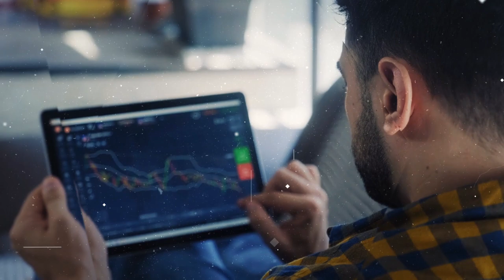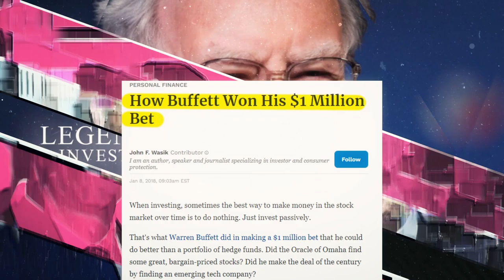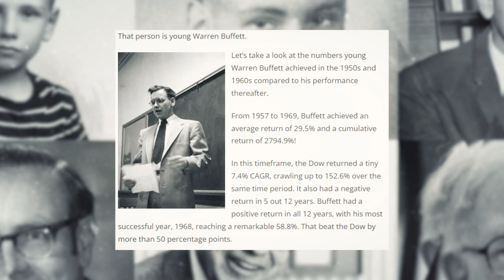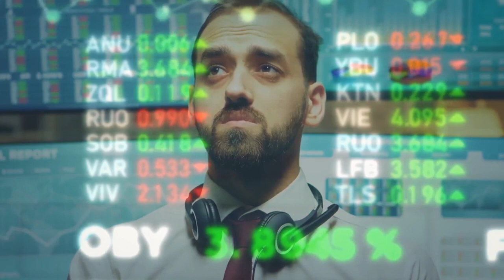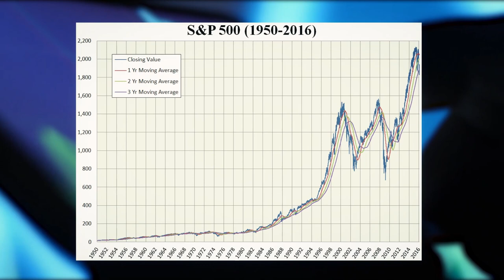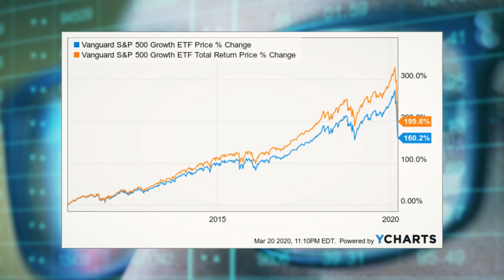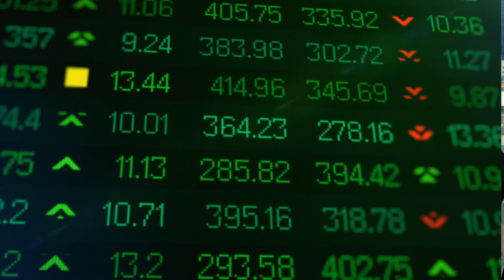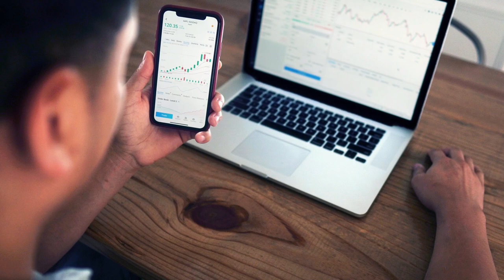"Outperform 99% Of Investors With This Simple Strategy..." — Warren Buffett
Warren Buffet is a financial legend known as the "Oracle of Omaha" due to his investment prowess. Buffett is currently the seventh-richest person in the world, with a vast fortune of over one hundred billion dollars.

For many years, Buffett headed Berkshire Hathaway, a hedge fund firm that owns more than 60 companies.

Now he has revealed some of the secrets he used to amass so much wealth.

Do you want to learn the simple strategy Buffet uses to outperform 99% of investors? Keep watching this video to find out!

Please don't take any of our content as guidance for buying or selling any type of investment or security.  We are not financial advisors and anything said on this YouTube channel should not be seen as financial advice.